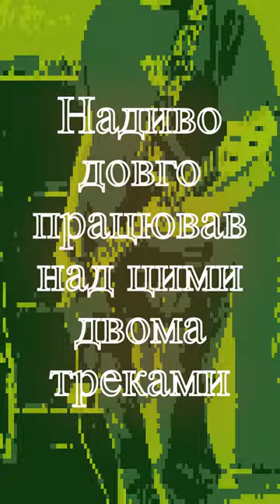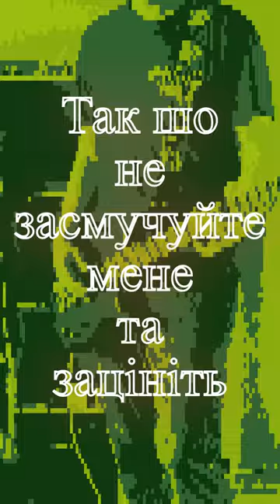Анонс 2Manifesto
На Спотіфаях та Яблуках теж є.